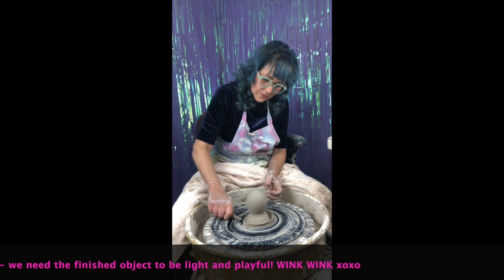Welcome, Wheel-Throwing Pottery Demo.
Welcome and Intro. to throwing on the potters wheel and working in clay to make cool ceramic objects!  In this video I talk about what the channel is about, how we will proceed and what ceramic, pottery, clay subjects I will be demonstrating.